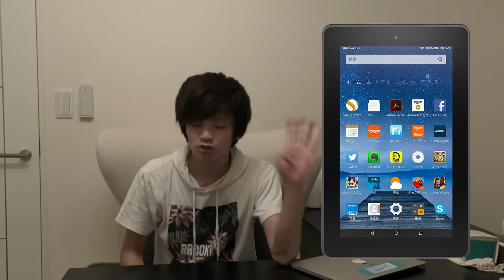Amazonプライムデーで、高性能タブレット激安で入手したwww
Amazonのprime dayが偶然、いや奇跡的に誕生日にどんかぶり･･･
そこでなんと高級な激安商品を入手しました。